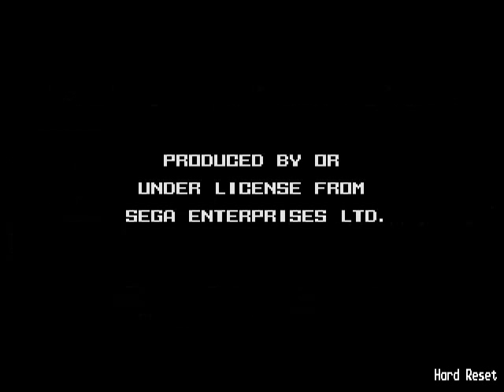Magic School Bus (Genesis) Gameplay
requested by Daxter5150.

God damnit Frizzle.